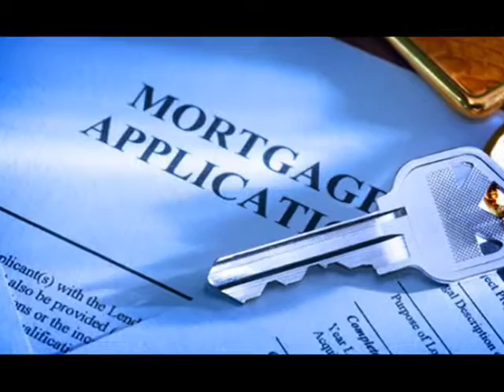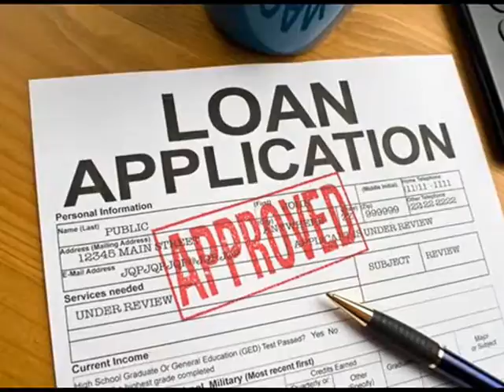Mortgages Eugene 866 362 1168